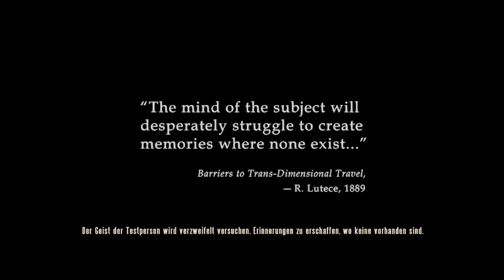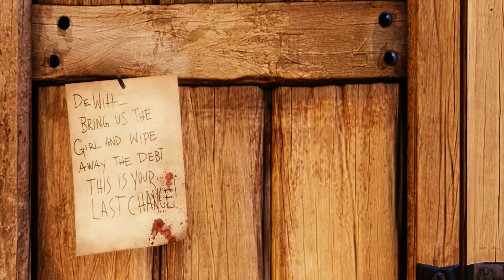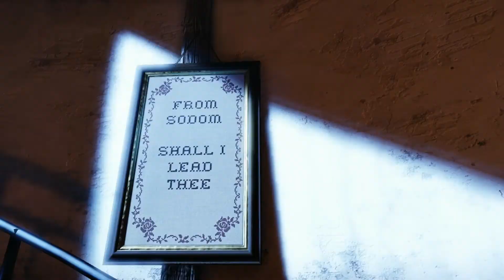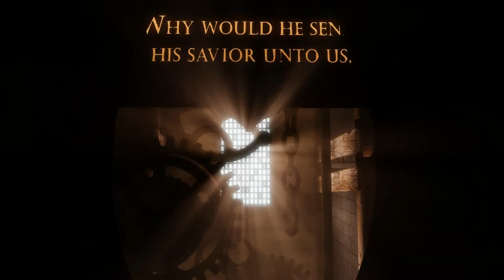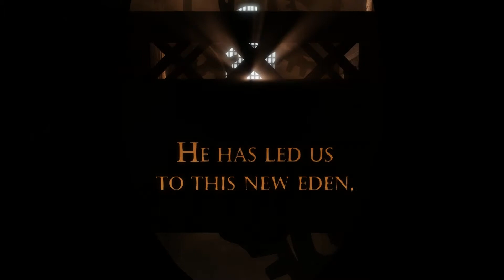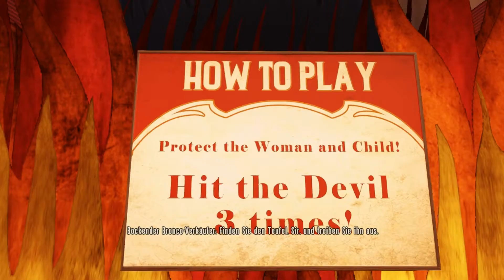Let's Play BioShock Infinite #1 Let's go Deutsch/German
Mirco zockt!!
Los geht's mit der ersten Folge von Let's Play Bioschock Infinite. Hoffe es gefällt euch.
Viel Spaß!!!